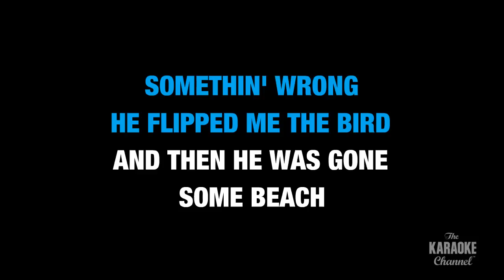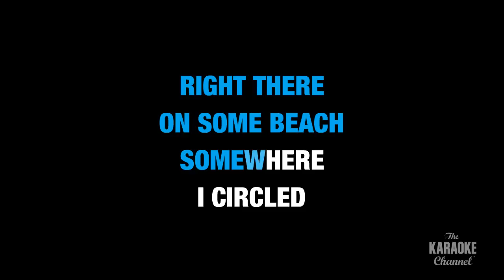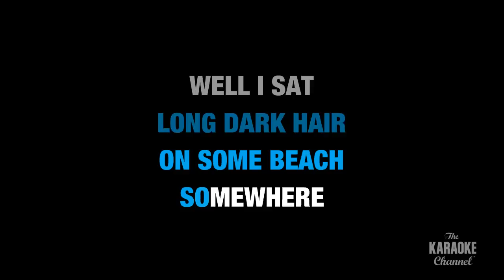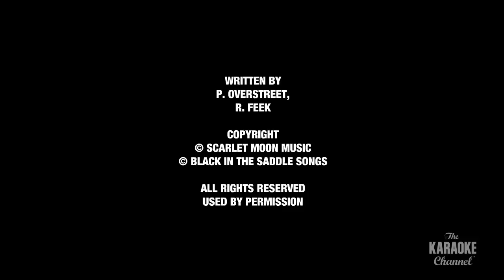Some Beach in the Style of "Blake Shelton" karaoke video with lyrics (no lead vocal)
Download "Some Beach" in the style of Blake Shelton in MP4 or MP3+G